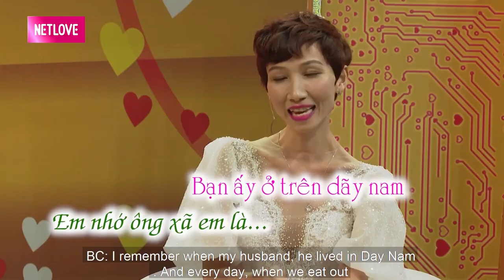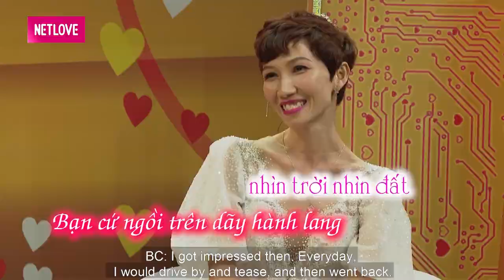Cô vợ gây ẤN TƯỢNG MẠNH MẼ lần đầu tiên gặp khiến chồng mê mệt vì NỤ CƯỜI RẤT NHIỀU RĂNG